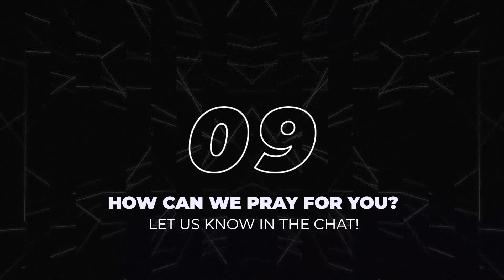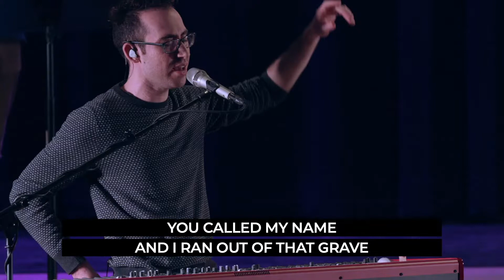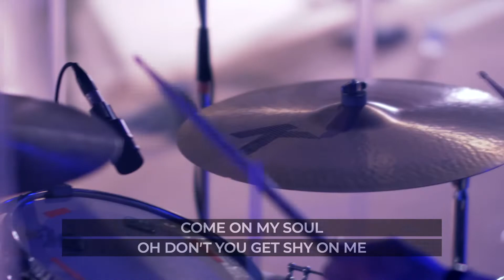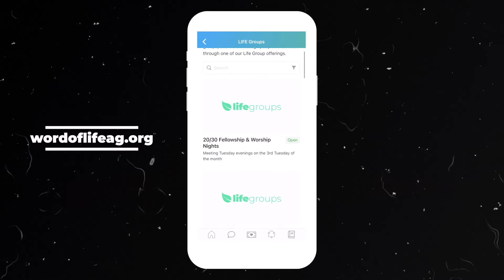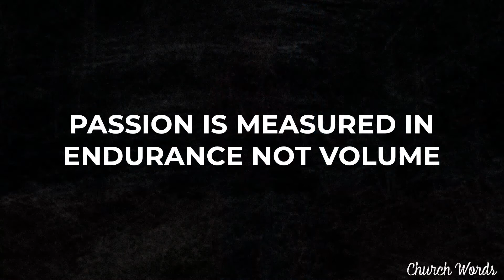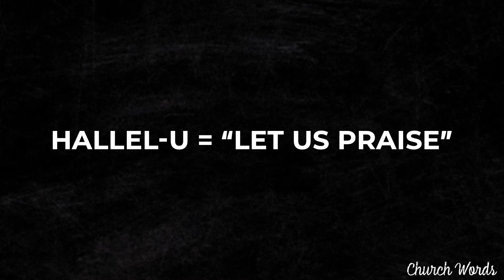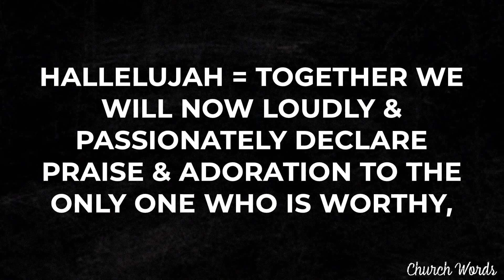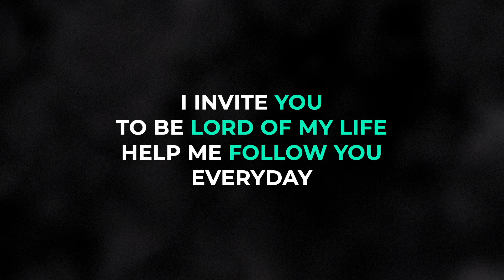Full Service | February 13th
Welcome to service! We're thrilled you're catching up with Church Online this week! This past Sunday we spent time in worship together, heard incredible stories of life change through our LIFE Groups & Pastor Tom brought back our CHURCH WORDS series with a message on the word HALLELUJAH! Let's dive in! Let us know how we can pray for you in the chat! 👇👇

Chapters:

00:00- Countdown
01:42- Glorious Day
13:10- Another in the Fire
21:02- Gratitude
31:23- Hosts Intro
34:10- Life Group Sign-ups
39:15- Message
1:13:38- Gratitude
1:18:33- Message Application
1:20:23- Offering of Salvation
1:26:03- Closing